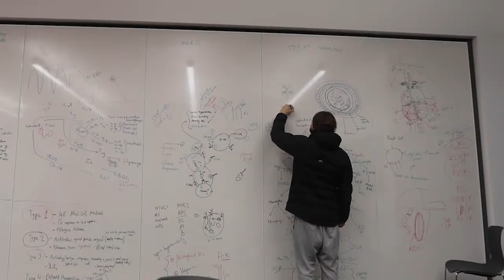Medical School: First year of medicine in rural clinical school.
My channel is dedicated to sharing my journey and experiences as a medical student at the University of Melbourne.

These personal stories hope to inspire young people to pursue a career in Medicine. I'm privileged to have people who have positively influenced my career paths; navigating my career as a clinical pharmacist and now studying medicine at one of the most prestigious medical schools in Australia. My goal is to inspire and support young people who are interested in pursing a career in medicine.